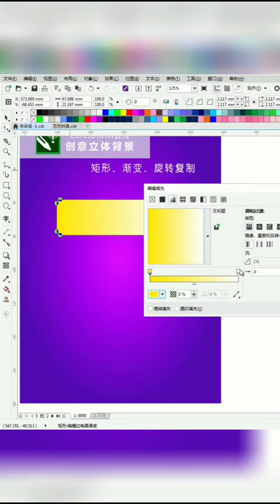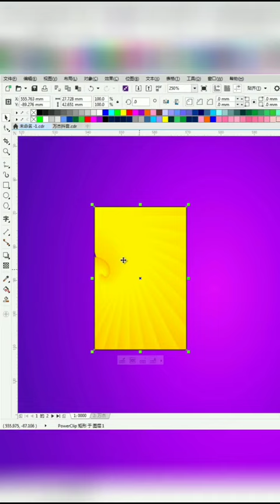Corel Draw Tutorials for beginner with simple step cdr tips # 474